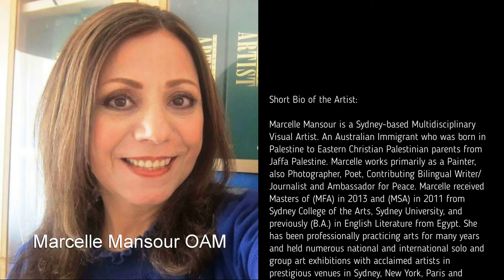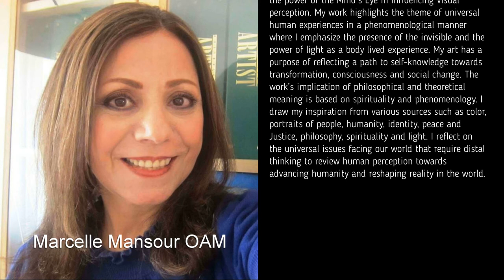Marcelle Mansour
Marcelle Mansour OAM
Video Link of Light Art Video Link of Light Art Web
Short Bio of the Artist:
Marcelle Mansour is a Sydney-based Multidisciplinary Visual Artist. An Australian Immigrant who was born in Palestine to Eastern Christian Palestinian parents from Jaffa Palestine. Marcelle works primarily as a Painter, also Photographer, Poet, Contributing Bilingual Writer/Journalist and Ambassador for Peace. Marcelle received Masters of (MFA) in 2013 and (MSA) in 2011 from Sydney College of the Arts, Sydney University, and previously (B.A.) in English Literature from Egypt. She has been professionally practicing arts for many years and held numerous national and international solo and group art exhibitions with acclaimed artists in prestigious venues in Sydney, New York, Paris and Venice. Marcelle is the author of Shifting Waves book, her work spans from representational art through to abstract, digital, and light art in a variety of mediums and styles. She is interested in creating work that engages with the subjects which make audience part of her work. She painted portraits for prominent multicultural Australians and participated at the 21st Biennale of Sydney Superposition in 2018. Marcelle Mansour was honored to be awarded the Order of Australian Medal (OAM) with the approval of Queen Elizabeth the Second in 2017.
Artist Statement:
In my art practice, I show a considerable versatility in my work that embraces a variety of subjects, mediums, and techniques. I cover a range of styles in both traditional and digital mediums. My work of portraits was painted with pastels on board, my scenery and figurative work were painted with oil and acrylics on canvas. My latest work is created through digital painting directly on the computer where it enables me to bridge the gap between traditional and digital painting. My contemporary work of light and perception was painted with light itself were the shifting colors of changeable light create a dynamic movement and contemplative environment. Inspired by the light and the power of the Mind’s Eye in influencing visual perception. My work highlights the theme of universal human experiences in a phenomenological manner where I emphasize the presence of the invisible and the power of light as a body lived experience. My art has a purpose of reflecting a path to self-knowledge towards transformation, consciousness and social change. The work’s implication of philosophical and theoretical meaning is based on spirituality and phenomenology. I draw my inspiration from various sources such as color, portraits of people, humanity, identity, peace and Justice, philosophy, spirituality and light. I reflect on the universal issues facing our world that require distal thinking to review human perception towards advancing humanity and reshaping reality in the world.